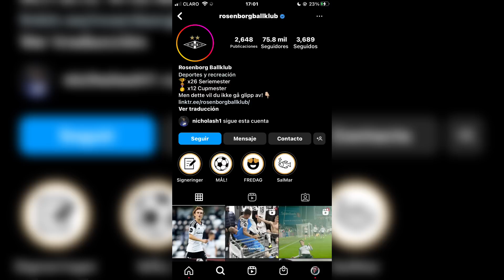A UN GRANDE DE NORUEGA 🇳🇴 ?¿DONDE ESTÁ EL FUTURO DE NICHO HAGEN?